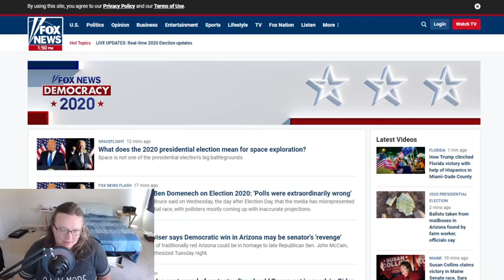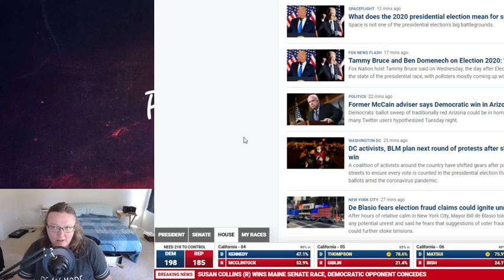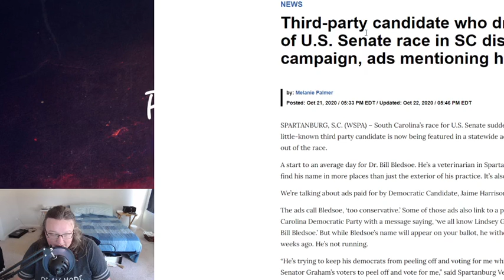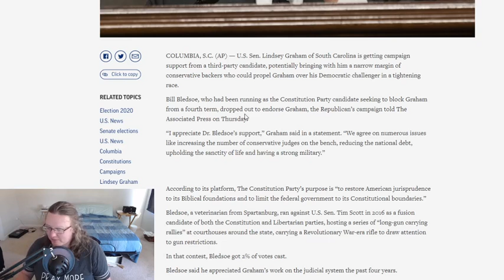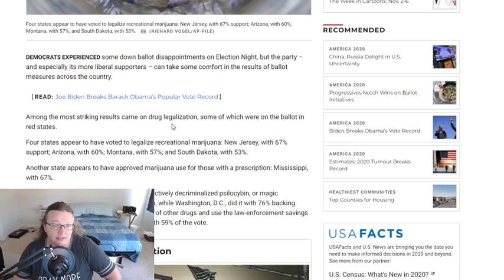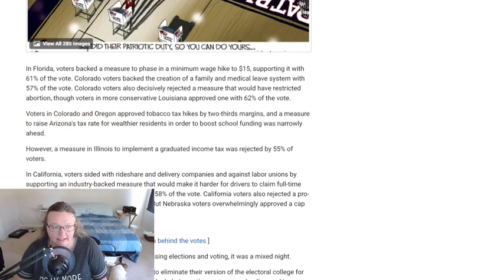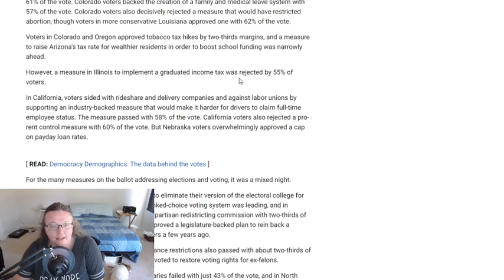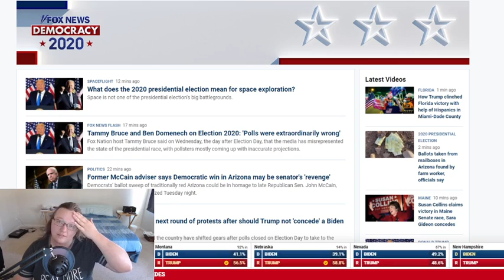2020 Presidential Election: The Suspense is Killing Me!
Presidential Election: When will we have an answer!?
What have you heard?  What has passed where you are?  Are you happy about your local elections?